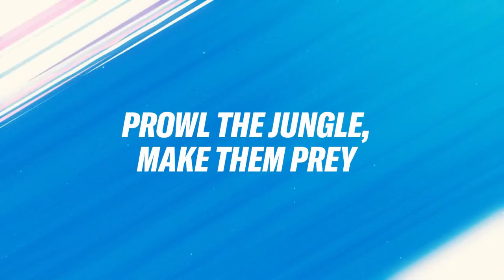League of Legends: Wild Rift Rengar Mechanics Vs Kha'Zix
Rengar is a vastaya from the Kiilash tribe in Shurima. Born the runt of the litter, he learned to fend for
 himself by hunting. Now, he seeks out the deadliest creatures to claim as prey—most of all Kha’Zix, who
took his eye.

It's actually really exciting when new champs are released because of how fundamentally different the two games are.
 I'm so excited to see every new rendition!

And Wanna Know How it Works ! jumping at 0 ferocity stacks or using an ability gives you a stack of ferocity.

at 4 stacks, you can use one enhanced ability, which resets your stacks to 0.

so basically you jump and use all 3 abilities, then you get one free enhanced ability (enhanced abilities have no cooldown)

And Rengar in Wild Rift is Just A Nightmare For AD Carry and Support ! Specially Rengar is Very Fun Champion When you
Know How to Play with This Deadliest Pray ! And This is Going to Be Crazy Battle Between Kha'Zix And Rengar ! Coming
Up Soon This Epic Battle ! Till Then Good Bye ! PEACE !

pappa 009 -